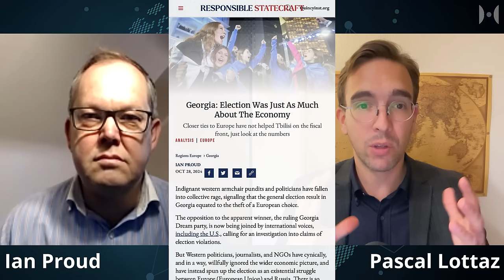The EU Is Not Worth It Anymore | Former UK-Diplomat Ian Proud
Once upon a time, becoming an EU member-state came not only with the hope of rapid economic development, but also the believe in a common European future on a peaceful and respectful continent. But the EU has radically changed. Today, Brussels is more concerned with how to force member states into compliance with its centralist visions than with the prosperity of its members. Ask Greece about this experience.

Today, I'm discussing with Ian Proud about whether or not the EU still has an economic argument going for itself that should motivate states to join it. Is it worth for states like Georgia, Ukraine, or Moldova to strive for full-membership? The short answer is no.

Ian was a British Diplomat from 1999 until 2023. He worked in Thailand, Afghanistan, and Russia. About the last posting I already did an episode with him, I will link that in the description, and add a link to his most recent book “A Mistfit in Moscow: How British Diplomacy in Russia Failed”